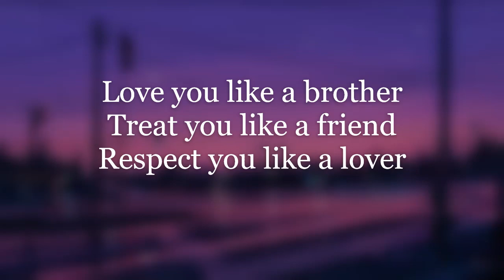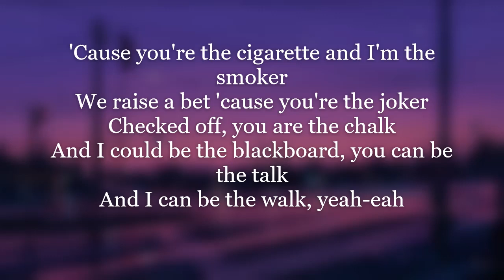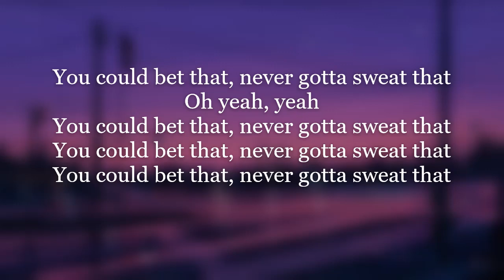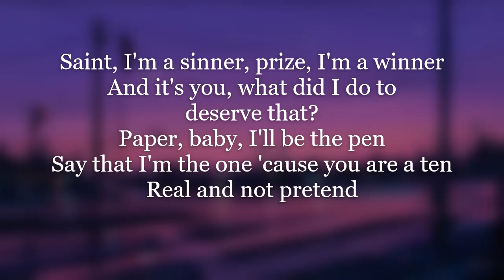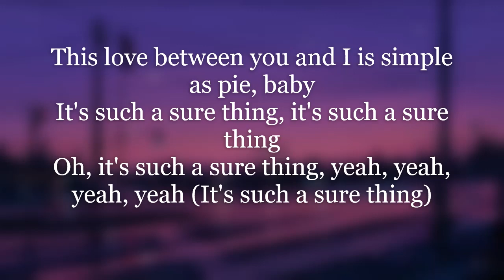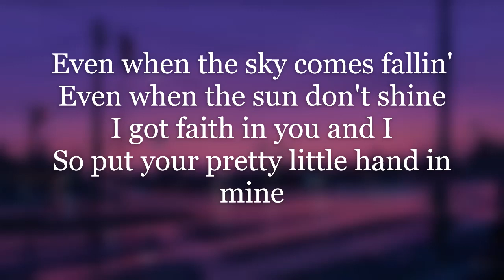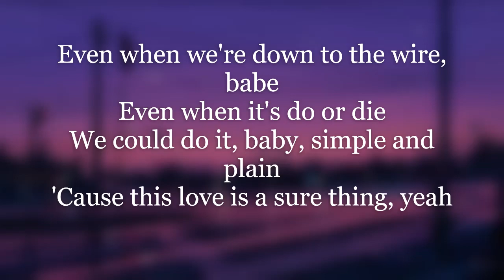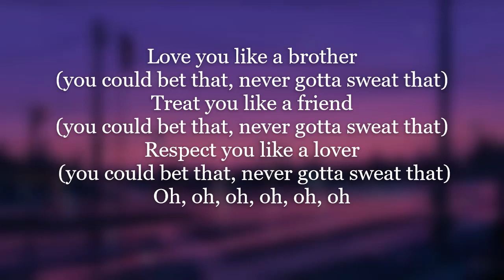Miguel - Sure Thing (sped up) (Lyrics)(tiktok)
Turn on notification for Latest Music updates!

Miguel - Sure Thing (sped up) (Lyrics)

You can be the talk

Even when we're (you could bet that, never gotta sweat that)
Down to the wire, baby

Even when (you could bet that, never gotta sweat that)
The sky comes falling
We're down to the wire, babe
It's do or die (you could bet that, never gotta sweat that)

Rainbows & Cupcakes music - Your guide to the latest music trends